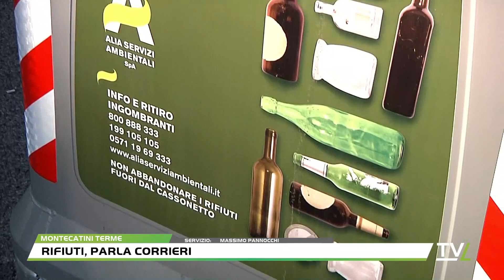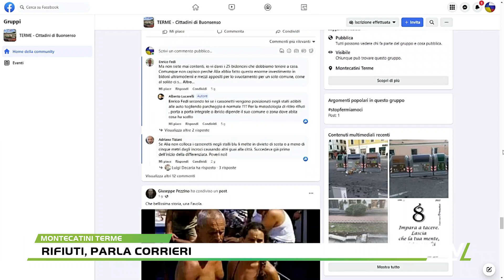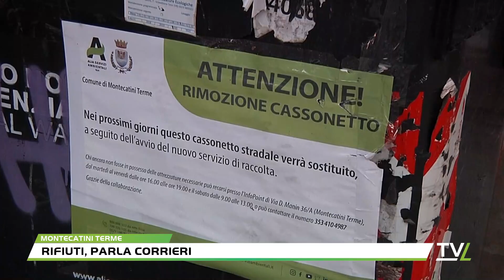Rifiuti a Montecatini. La rivoluzione in corso